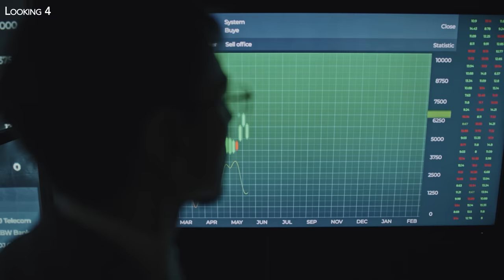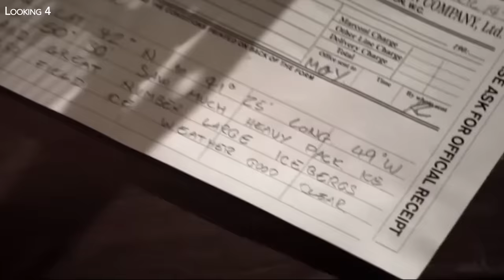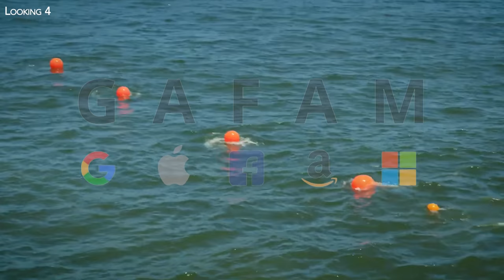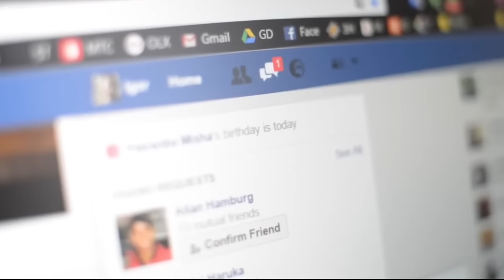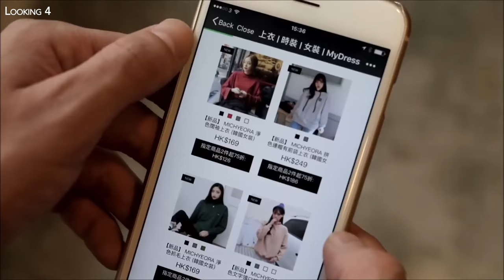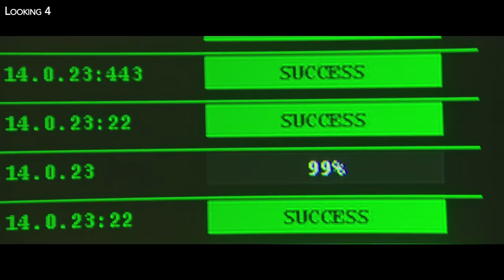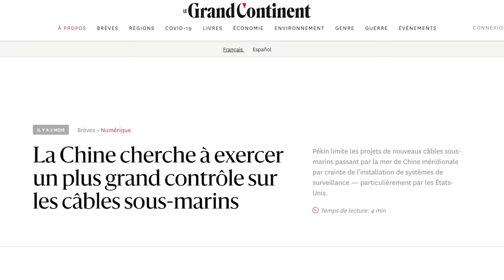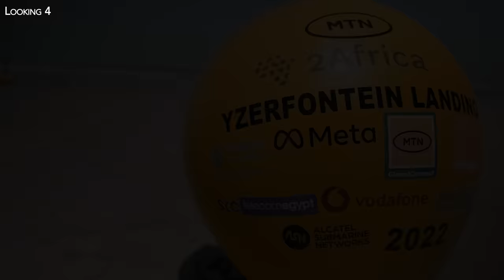La Nouvelle Guerre des Câbles a Commencé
Invisibles pour les citoyens, les câbles de communication sous-marins de fibre optique aiguisent pourtant les appétits des entreprises et des pays qui veulent s'en servir comme d'une arme géopolitique majeure. Une véritable guerre numérique qui se joue cette fois-ci au fond des océans.

Dans cette vidéo nous retracerons ensemble l'histoire des câbles de communication sous-marins en passant par le télégraphe, le premier câble téléphonique et ensuite de fibre optique, pour aborder ensuite les enjeux de souveraineté numérique et géopolitiques liés à ces câbles.

Des enjeux complexes, à la fois pour les entreprises privées comme Google ou Facebook mais également pour les grandes puissances comme les États-unis, la Chine ou la Russie. Dans ce contexte, nous parlerons des principaux projets de construction en cours comme les câbles Amitié de Meta, Dunant de Google ou d'Apricot, qui vise à relier Singapour, Taiwan, les Philippines, le Japon et l'Indonésie d'ici à 2024.

Nous verrons également les enjeux d'espionnage qui peuvent être liés à ces câbles mais aussi les failles récentes de ces infrastructures mises en évidence, comme lors de l'évènement lié aux gazoducs Nordstream 1 et 2 en septembre dernier ou la coupe de câbles sous-marins entre la Chine et Taiwan.

Enfin, nous finirons sur le plus gros projet du secteur actuel, à savoir le câble 2Africa long de 45 000 km et visant à améliorer la connectivité du continent Africain en le reliant à l'Europe et l'Asie, pour profiter à plus de 38% de la population mondiale. Un projet qui infirme les propos d'Elon Musk sur la "mort des câbles sous-marins", invoquant son mégaprojet Starlink visant à fournir internet partout sur la planète grâce à une constellation de plusieurs dizaines de milliers de satellites. Bonne découverte !

Certaines images proviennent de : Les Echos, France 24, AFP, Arte, Telegeography, CNBC, Insider Business, RMC découverte, AT&T, Snowden, TF1, France 2, Orange, Google.

Texte : Guillaume Fournier

00:00 Contexte
01:07 Les premiers câbles télégraphiques sous-marins
01:40 Le Titanic et la TSF
02:31 L'évolution des câbles de communication jusqu'à nos jours
03:30 Composition et techniques de pose des câbles sous-marins
04:25 Acteurs dominants du secteur des câbles de communication
04:50 L'hégémonie des GAFAM
06:55 Les enjeux géopolitiques entre la Chine et les États-unis
08:18 Câbles sous-marins et espionnage
09:40 Protection et vulnérabilités des infrastructures sous-marines
10:22 Tensions Chine - Taïwan
11:07 Elon Musk et la mort des câbles ?
11:46 2Africa : Le plus long câble sous-marin du monde